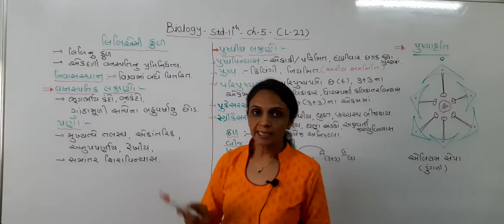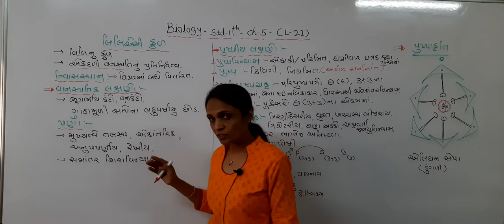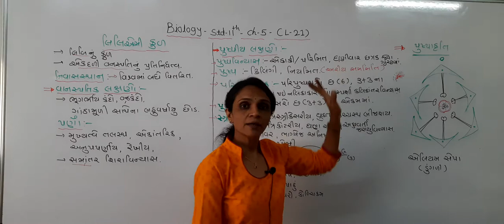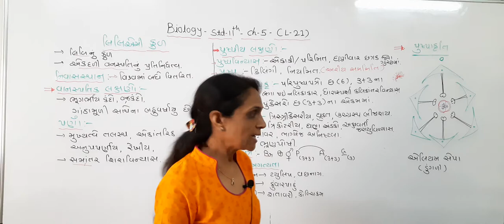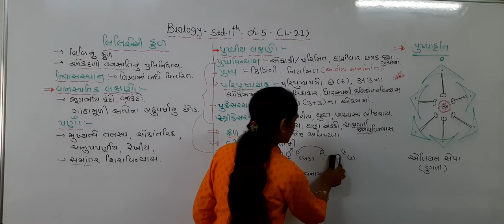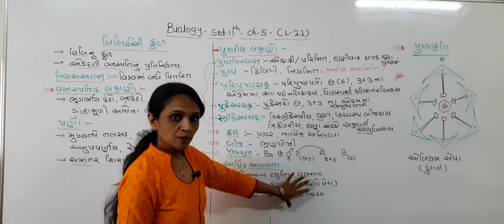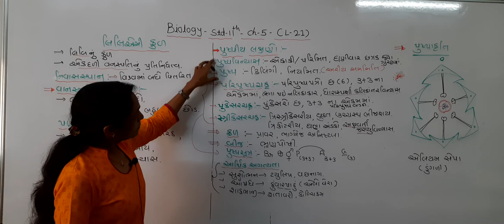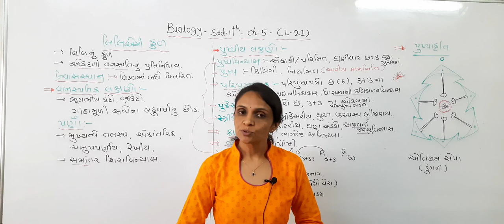11th Biology By Neha Patel in Gujarati medium CH-5 lecture - 21